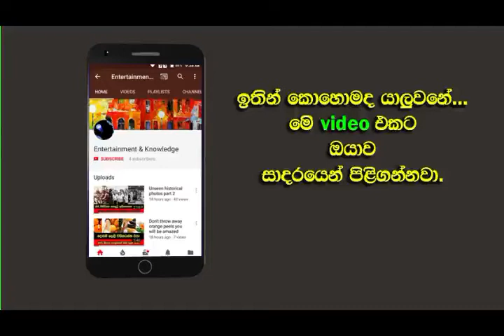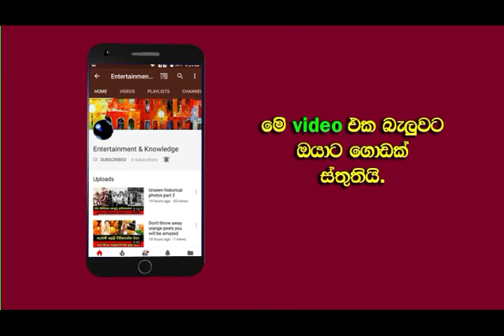Doctor done his own surgery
Self Surgery by a Doctor...
In this video, we talk about the Doctor who done his own appendix surgery in 1961 in Antarctica. In this historical incident has few unseen photographs...Here you can see them about that and the story behind the scene...